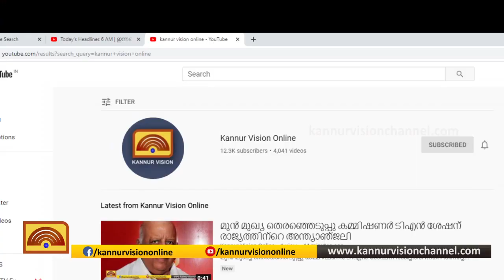പാനൂർ നഗരസഭ റോഡ് പ്രവൃത്തി ഉദ്ഘാടനം ചെയ്തു